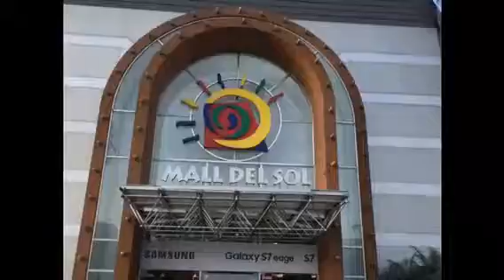A Taste Of Guayaquil, Ecuador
A collection of photos taken in 2016 of Ecuador’s largest city